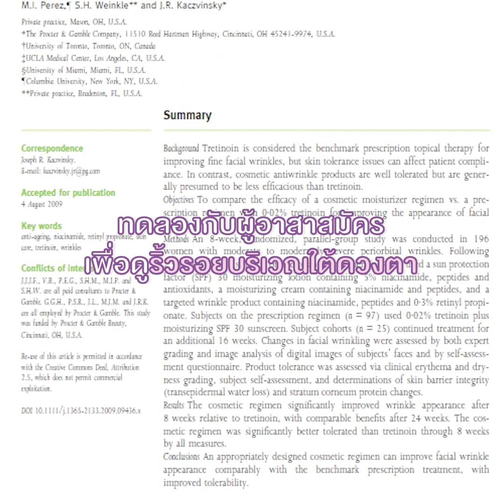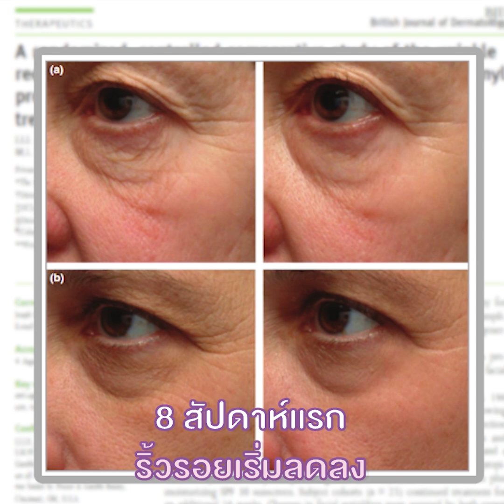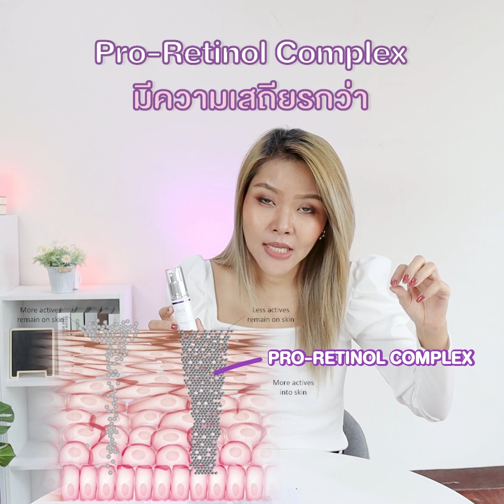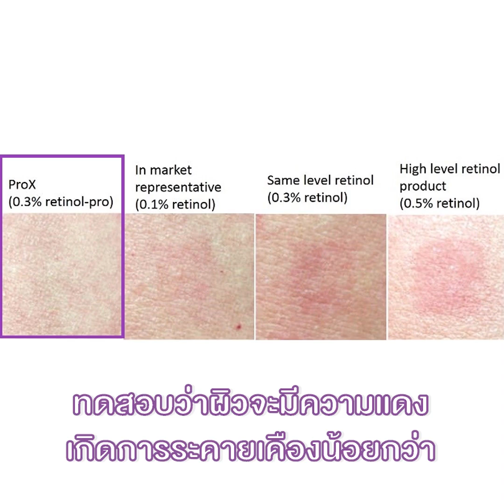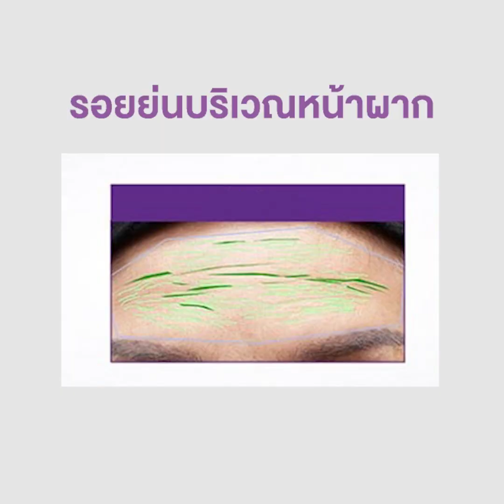(เช็คสูตร) ProX by Olay Wrinkle Fading Serum เวชสำอางที่Dermsรับรอง ลดริ้วรอยได้ถึง 20% ใน28วัน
หม่องพิสูจน์แล้ว ProX by Olay Wrinkle Fading Essence
เซรั่มเวชสำอางที่ได้การแนะนำจากแพทย์ผิวหนัง ตรงเข้าจัดการต้นเหตุของริ้วรอยและร่องลึก และผ่านการวิจัยในระดับยีนมากว่า 20 ปี!
พร้อมนวัตกรรมใหม่ Pro-Retinol Complex ที่มีประสิทธิภาพกว่า Pro-Retinol ทั่วไป 1.4 เท่า แบรนด์เคลมว่า ช่วยลดเลือนริ้วรอยและร่องลึกที่ต้นเหตุได้ถึง20% ใน 28 วัน สำหรับสูตรนี้ เค้าใช้ PRO-RETINOL COMPLEX ประกอบด้วย 3 สารสำคัญ

1.Pro-Retinol ช่วยลดการอุดตันของเคราตินในรูขุมขน ลดการผลิตไขมันจากต่อมไขมัน ลดการอักเสบของสิว ลดการเจริญเติบโตของเชื้อ P.ACNE ที่สำคัญยังกระชับรูขุมขนรูขุมขน และช่วยลดริ้วรอยได้
2.NIACINAMIDE เป็นตัวช่วยสำคัญที่เข้าไปช่วยกระตุ้นการสร้างคอลลาเจน เพิ่มความกระชับให้กับผิว รวมไปถึงช่วยกระตุ้นการผลิตเซราไมด์ให้ผิวแข็งแรงขึ้นนะ
3. Carob Extract เป็นสารสกัดจากแครอบ มาช่วยฟื้นฟูผิว และเสริมให้ผิวมีความยืดหยุ่นขึ้น

นอกจากนี้ยังมีการทดสอบจากทางแบรนด์ในเรื่องของการดูดซึม ความเสถียรของผลิตภัณฑ์ การระคายเคือง และผลจากผู้ใช้จริง
ถ้าอยากรู้ว่าจะว้าวขนาดไหน ไปดูได้ในคลิปนี้ได้เลยนะคะ